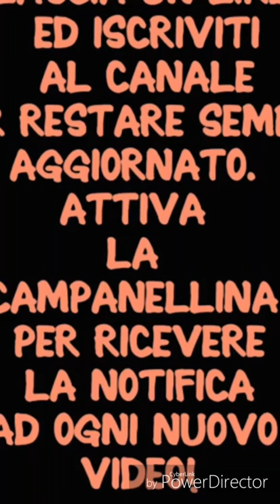FIBRA SFOTTE E IMITA LA DARK POLO GANG